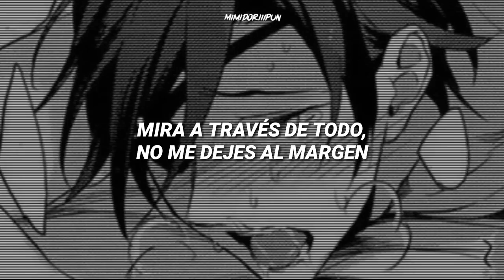Gimme x Gimme | Sub español.